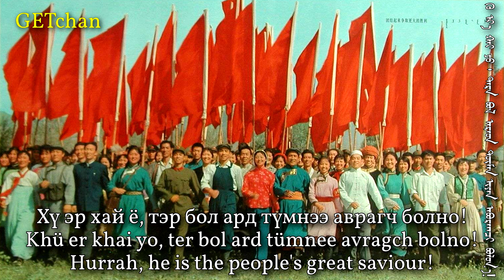ᠳᠣᠷᠣᠨ᠎ᠠ ᠵᠦᠭ ᠲᠤᠶᠠᠭᠠᠷᠠᠯ᠎ᠠ / Дорно Зүг Туяарлаа - The East Is Red (Mongolian Version)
The East Is Red - one of China's most well-known revolutionary songs - in the Mongolian language. Something interesting to note is how many of the words are derived from Mandarin terms, such as "Zünkhuva" from "Zhōnghuá" (China), "Züshi" from "Zhǔxí" (Chairman), and "Güntsenden" from "Gòngchǎndǎng" (Communist Party). Digitised by me from a small red flexi-disc containing The Internationale on one side and The East Is Red on the other, both in Mongolian.

Performer: Inner Mongolia Art Troupe (ᠥᠪᠥᠷ ᠮᠣᠩᠭᠣᠯ ᠤᠨ ᠤᠷᠠᠨ ᠵᠢᠷᠤᠭ ᠤᠨ ᠪᠠᠭ)
Year recorded: 1973
Composer: Traditional
Year Composed: Early 1930s
Lyricist: Based on Chinese lyrics by Li Youyuan (李有源)
Year Written: 1942 (Chinese version)
Source: Vinyl record "ᠢᠨᠲ᠋ᠧᠷᠨᠠᠼᠢᠤᠨᠠᠯᠢ ᠶᠢᠨ ᠳᠠᠭᠤᠤ / ᠳᠣᠷᠣᠨ᠎ᠠ ᠵᠦᠭ ᠲᠤᠶᠠᠭᠠᠷᠠᠯ᠎ᠠ"
Image: Poster celebrating the 30th anniversary of the Inner Mongolia Autonomous Region, 1977.